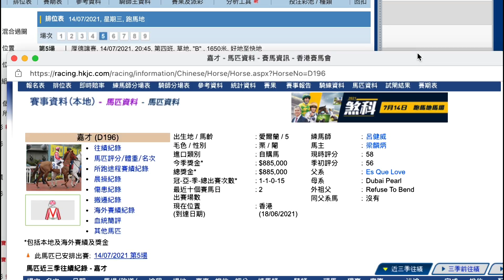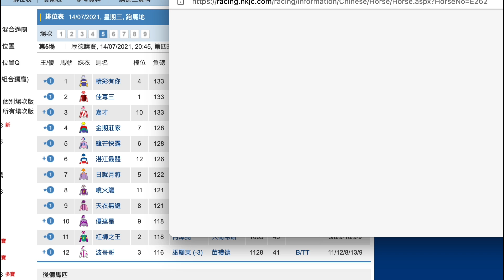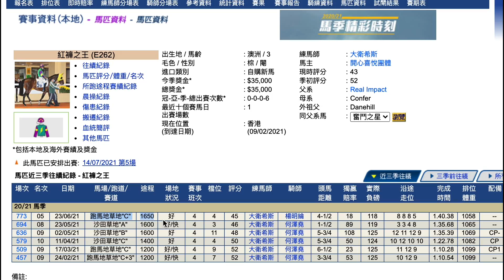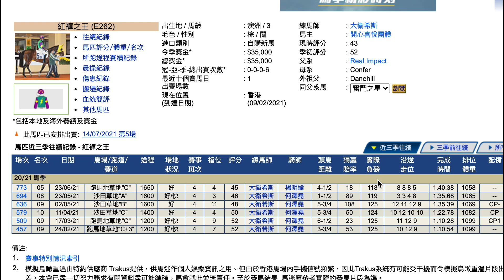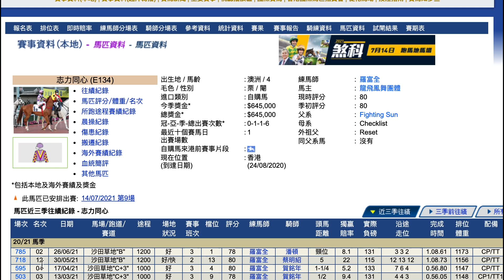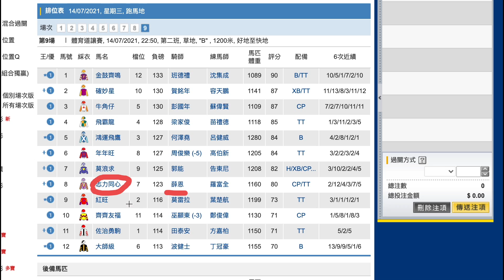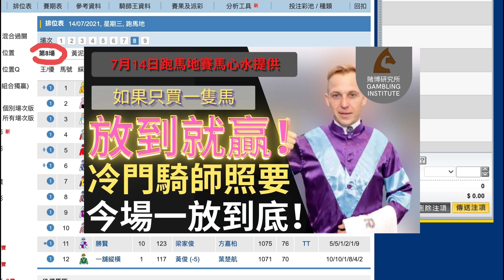【賽馬貼士】7月14日 獨贏位置過關3串4 ｜不容忽視！｜告東尼獎到底 何澤堯定周仔攞？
【賽馬貼士】7月14日 不容忽視！｜告東尼獎到底 何澤堯定周仔攞？

｜ＦＯＬＬＯＷ　ＵＳ｜

【賽馬系列】

7月14日跑馬地賽馬心水提供；

7月14日 獨贏位置過關3串4 ｜不容忽視！｜告東尼獎到底 何澤堯定周仔攞？

7月14日 連贏位置Q過關2串3｜連場搏失！｜連場重重障礙 再出要睇番實！